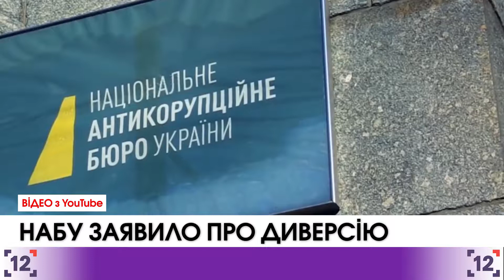НАБУ заявило про диверсію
НАБУ заявило, що 29 листопада генеральна прокуратура та служба безпеки України незаконно втрутилися у спецоперацію бюро. На своїй фейсбук сторінці вони назвали це диверсією: "має місце спланована диверсія щодо працівників Бюро та Спеціалізованої антикорупційної прокуратури, реалізована Службою безпеки та санкціонована Генеральним прокурором України".

Проведені силовиками заходи фактично зірвали операцію спрямовану на виявлення учасників організованого злочинного угруповання у Державній міграційній службі кажуть у НАБУ: "Згідно з оперативними даними, ці особи діючи у змові вимагали та отримували грошові кошти за надання іноземцям громадянства, посвідок на тимчасове проживання, а також за винагороду пришвидшували виготовлення біометричних паспортів для громадян України".

Окрім того, у НАБУ кажуть, що представники прокуратури незаконно затримали їхнього детектива, який працював під прикриттям і саме виконував спеціальне завдання.
Натомість генпрокурор Юрій Луценко заявив, що агент Національного антикорупційного бюро спровокував Першу заступницю голови міграційної служби отримати неправомірну вигоду.

Свою заяву він обґрунтовує роз'ясненнями Європейського та Верховного українського судів. Мовляв жоден агент не має права "вичавлювати" з українців (через горілку, секс або наркотики) необхідні для розслідування свідчення.

З огляду на суспільний резонанс, антикорупційники  оприлюднили фрагменти розсекречених аудіо- та відеоматеріалів, отриманих в рамках проведення негласних слідчих дій, які тривали протягом останніх шести місяців. У матеріалах справи фігурує сума хабара у розмірі до 30 тисяч доларів США.